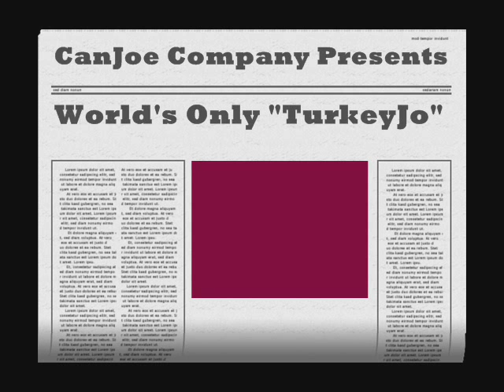The World's Only Electric "TurkeyJo"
The CanJoe Company proudly presents the one & only 3 stringed, electric "TurkeyJo"; custom created to be sold on auction as benefit to the Bays Mt Longbeards chapter of the National Wild Turkey Federation (NWTF) at the annual banquet held in Kingsport, TN on February 10, 2013.